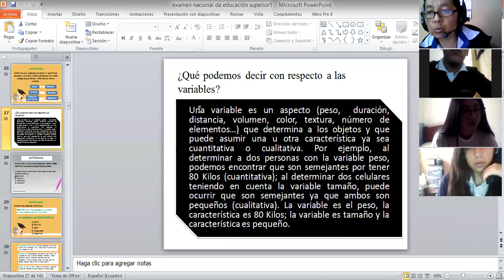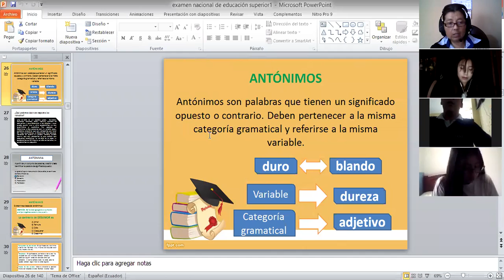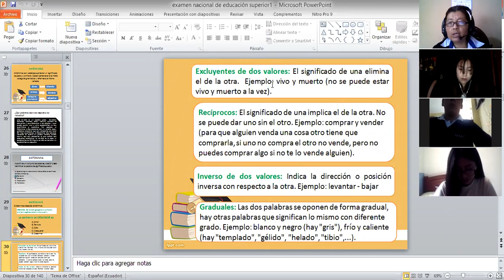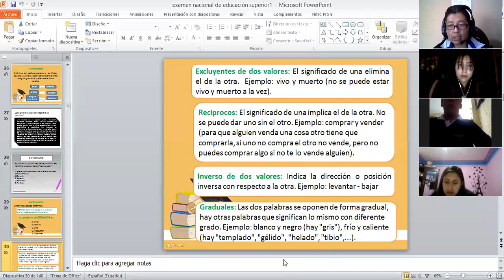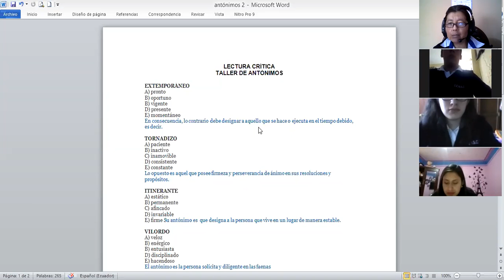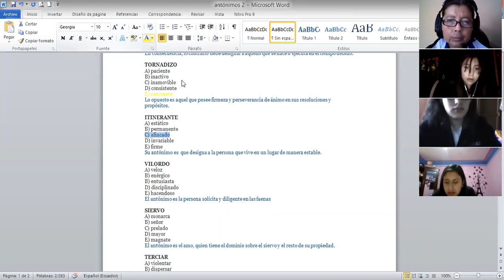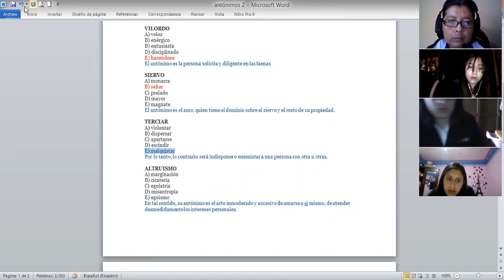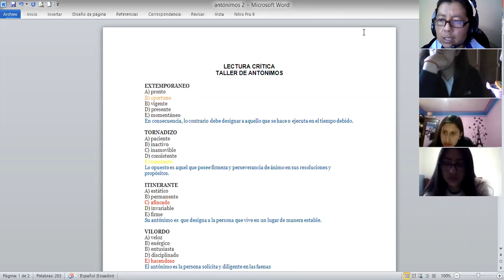3º BGU A Lectura crítica Antónimos 15 06 2020